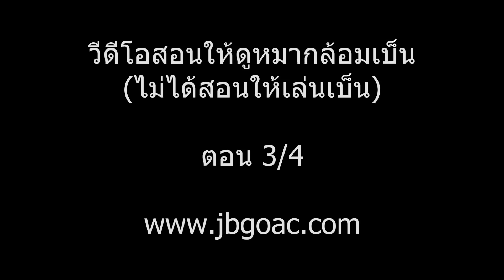สอนดูโกะ3